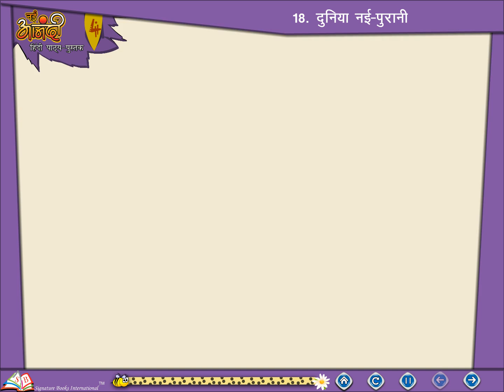Ch 18 | First Step | Hindi | Class 4 | Duniya Nai Purani | For children